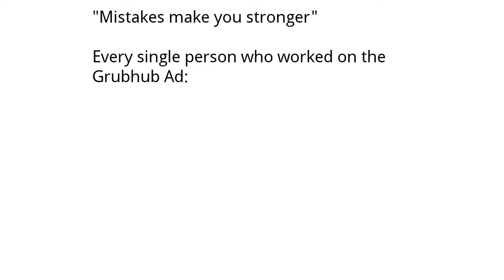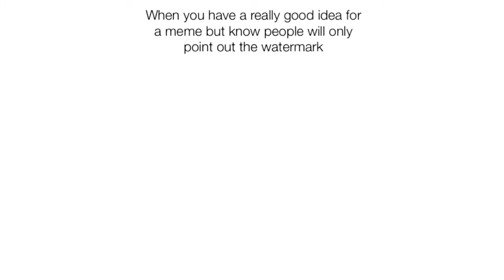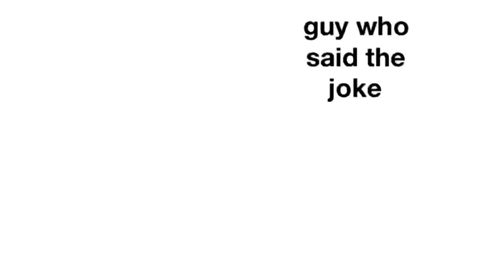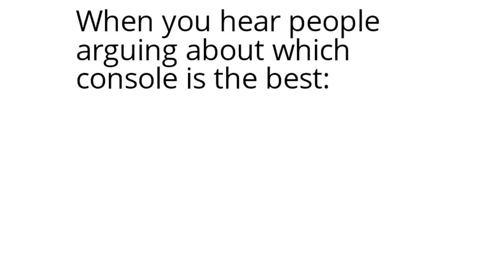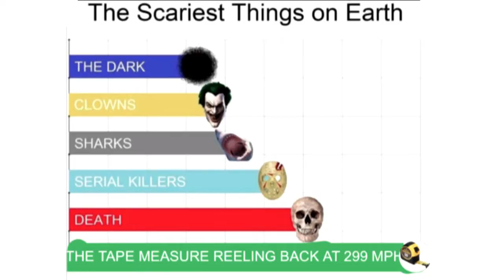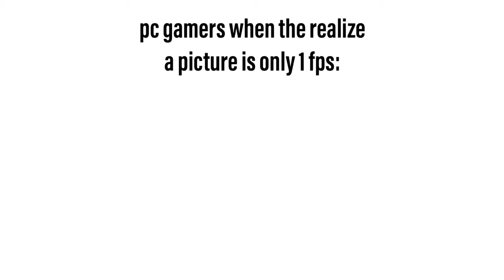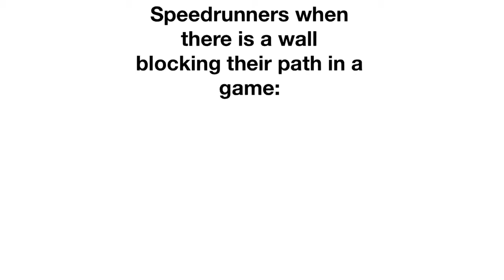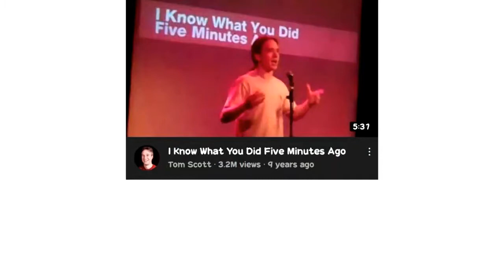Memes that will butter your Croissant